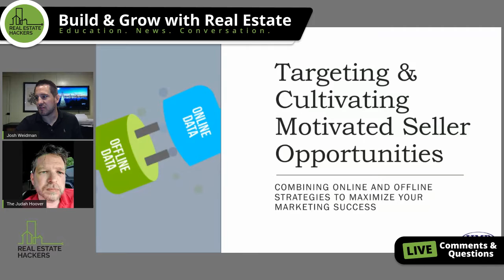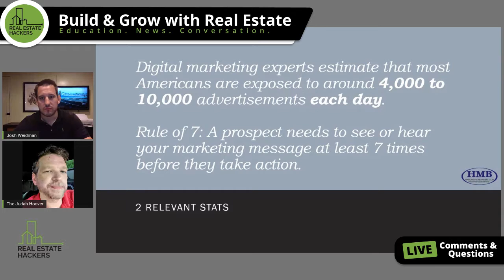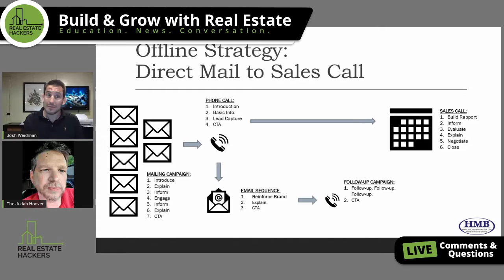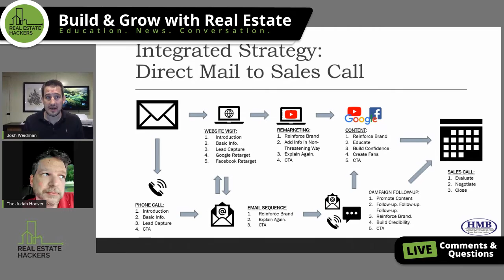Combining Online & Offline Strategies to Maximize Your Marketing Success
Our lives have become more and more integrated into an online reality. Integrating your Real Estate business with technology can maximize your results. In today's show we'll discuss some simple ways to supplement your existing marketing with online resources.